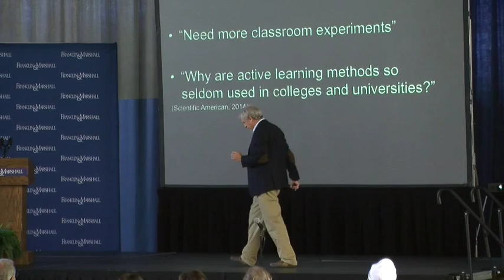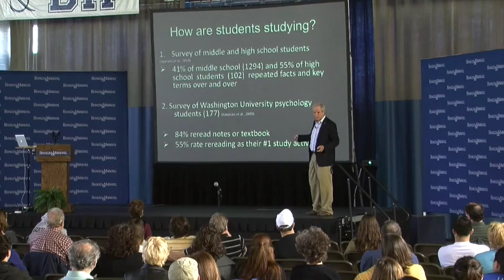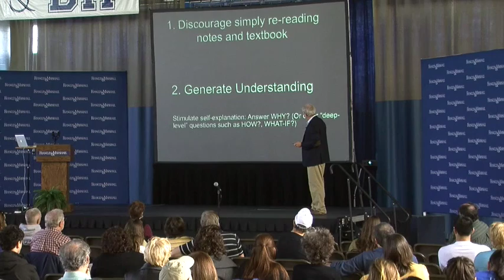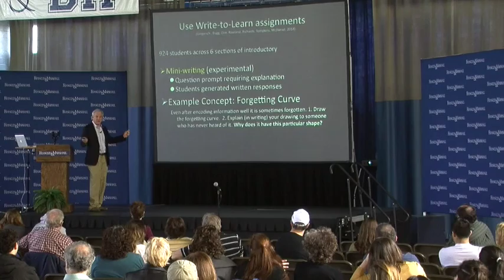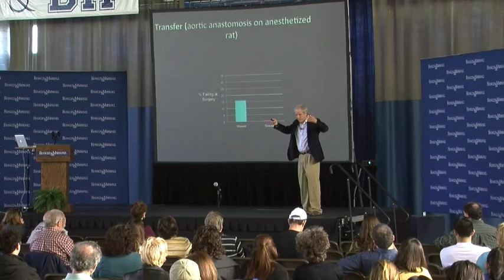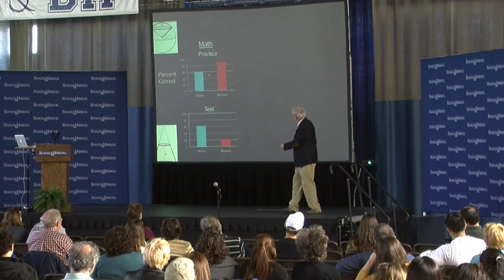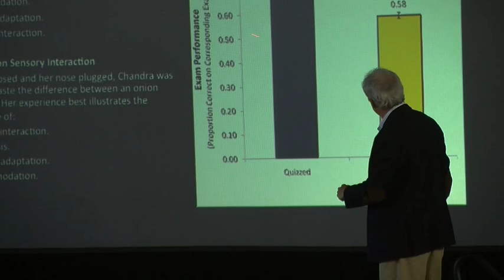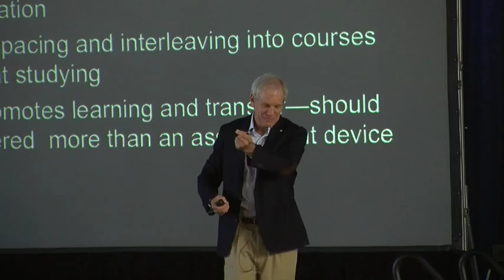Making Learning Stick: Evidence and Insights to Improve Teaching and Learning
Results from basic memory research suggest that typical student study activities may not be overly effective for learning and retention. Memory research favors instead study activities that promote elaborative processing. Mark McDaniel, whose work has focused on the application of cognitive psychological principles to education, discusses this work, an important aspect of which is exploring individual differences in the tendency for learners to focus on abstraction versus learning of examples when attempting to acquire complex concepts.

McDaniel is Professor of Psychology and Director of The Center for Integrative Research on Cognition, Learning, and Education (CIRCLE), Washington University in St. Louis. He recently co-authored a book published by Harvard University Press entitled Make it Stick: The Science of Successful Learning (2014).